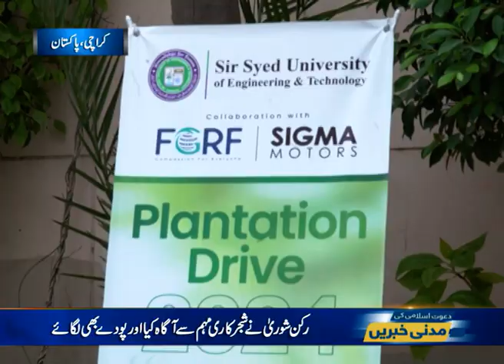Sir Syed University Karachi Mein Shoba-E-Taleem Ke Tehet Plantation Ka Silsila Hua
Sir Syed University Karachi Mein Shoba-E-Taleem Ke Tehet Plantation Ka Silsila Hua  | Madani News| Madani News YouTube Channel | Madani News Today | Madani News Latest | Today Madani News | YouTube Channel Madani News